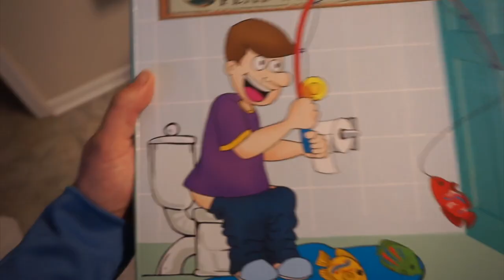TOILET FISHING - 5 minutes of prep for 3 seconds of fun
VIDEOS ARE POSTED ON MY INSTAGRAM FIRST. FOLLOW TO SEE MY VIDEOS SOONER.